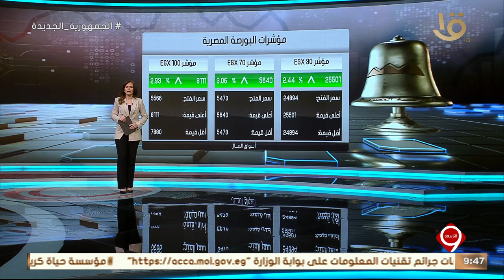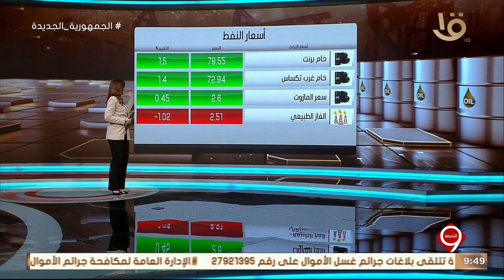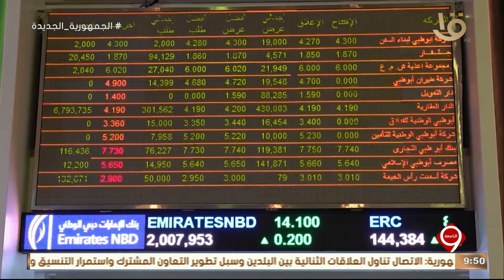أهم اخبار المال والاعمال